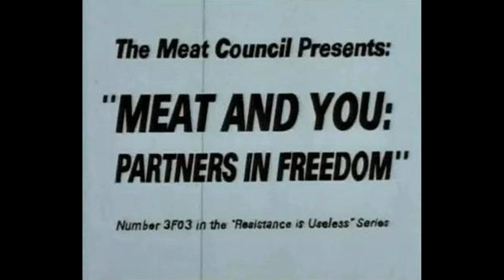Ronald Hanmer Pageantry Processional Fanfare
Available in The Simpsons , Ren and Stimpy , Spongebob Squarepants and Another TV Shows